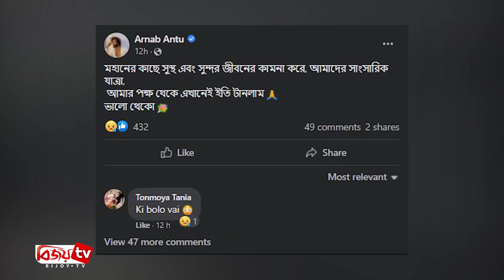সংগীতশিল্পী পূজার বিবাহ বিচ্ছেদ! Bijoy TV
এ সময়ের আলোচিত সংগীতশিল্পী বাঁধন সরকার পূজা। ২০১৭ সালে অর্ণব অন্তুকে বিয়ে করেছিলেন। ভালই কাটছিলো তাদের দাম্পত্যজীবন। কিন্তু হঠাৎ কী হলো!
শুক্রবার বিচ্ছেদের খবর জানিয়ে ফেসবুকে স্ট্যাটাস দিয়েছেন পূজার স্বামী অর্ণব। রাত ১১টা ১৭ মিনিটের নিজের ফেসবুকে এ স্ট্যাটাস দিয়েছেন তিনি। বাঁধন সরকার পূজাকে ট্যাগ করে লিখেছেন, ‘মহানের কাছে সুস্থ এবং সুন্দর জীবনের কামনা করে, আমাদের সাংসারিক যাত্রা, আমার পক্ষ থেকে এখানেই ইতি টানলাম। ভালো থেকো।
স্ট্যাটাসের ব্যাপারে তাৎক্ষণিক পূজার বক্তব্য পাওয়া যায়নি। কেন এ ইঙ্গিতপূর্ণ পোস্ট তাও জানা যায়নি। তবে বিষয়টি মেনে নিতে পারছেন না অনেকে। হঠাৎ এ সিদ্ধান্তের কারণ খুঁজছেন তাই অনেকেই।